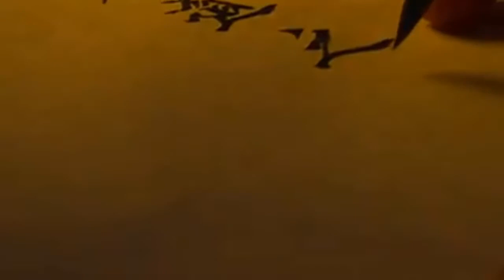Kingdom | 2.Sezon 2.Bölüm 2.Kısım (2/3)